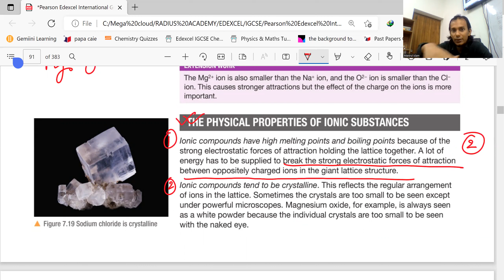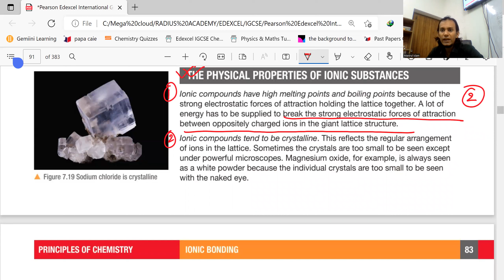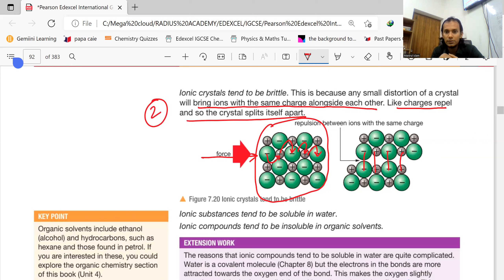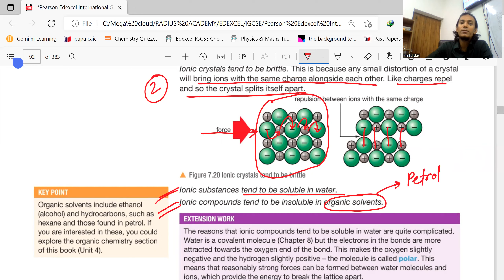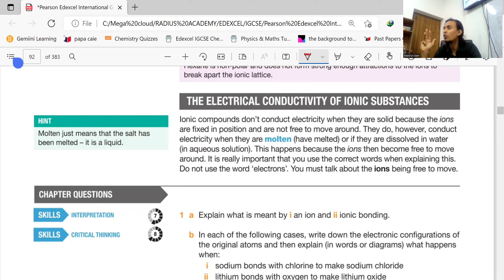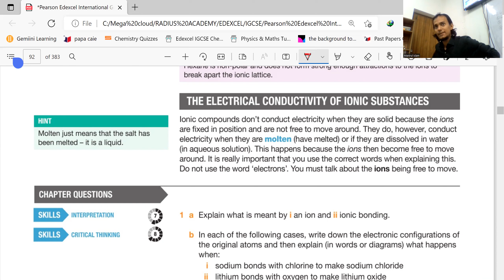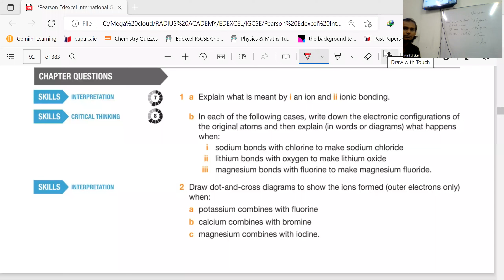Lecture 7 Part B : Cambridge / Edexcel / GCE / IGCSE / O level : Don't memorize chemical formula!